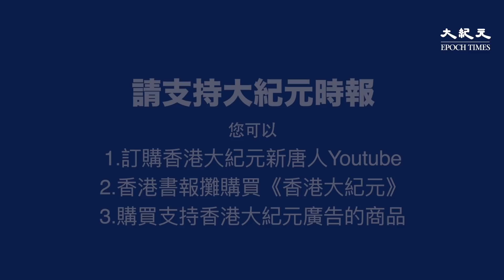【珍言真語】朱凱廸議員（2）(字幕)：香港採訪隨時比戰場更危險；警察視社工、議員和記者為敵人；議員準備隨時被捕；政治能量由議員轉至群眾。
朱凱廸畢業於香港中文大學英文系，早年曾在《明報》擔任國際版記者。2003年，朱凱迪辭去《明報》工作，隻身飛往伊朗學習波斯語。不過，當朱凱廸離開伊朗、飛了一趟阿富汗採訪戰地新聞後，卻又毅然回香港投身社會運動。2016年，朱凱廸參選第6屆香港立法會直選，以84121票高票當選，成為香港當屆立會直選票王。

訪談要點：
一、經常面對安全問題
二、警方選擇性執法
三、議員準備隨時被捕
四、政治能量由議員轉至群眾
五、警察視社工、議員和記者為敵人
六、香港採訪隨時比戰場更危險

訪問日期：9月16日
記者：梁珍
攝影：詹明
製作人：黃曉翔